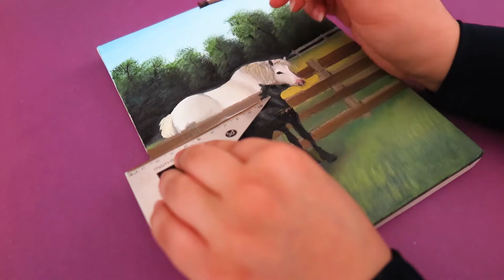Oil Painting of Horses in Farm | step-by-step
In this video, I paint a horse and her foal on a farm.